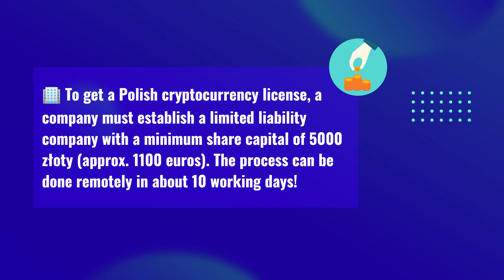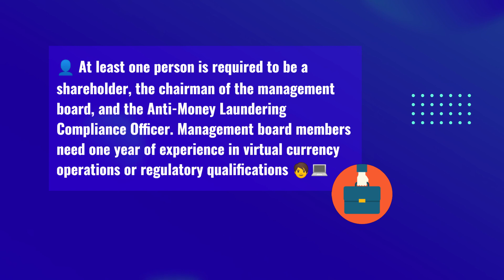Cryptocurrency Regulations in Poland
The Importance of a Business Bank Account

 Firstly, let us highlight the significance of having a separate business bank account for your enterprise. A business bank account aids in:

Separating your personal and business finances, thus ensuring clear financial records.
Effectively tracking your business expenses and revenue.
Maintaining a professional image while dealing with clients and vendors.
Complying with legal and tax obligations.

Common Challenges in Opening a Business Bank Account
Now that we understand the importance of a business bank account, let us delve into some of the common challenges entrepreneurs face when trying to open one.

Documentation Requirements: Banks often require a considerable amount of paperwork to open a business account, including your business registration, EIN, and other legal documents. Ensuring you have all the necessary documents ready before approaching a bank is crucial. Additionally, banks may ask you to provide several documents such as invoices, contracts, and beneficiary working experience.

Minimum Deposit and Balance Requirements: Some banks may impose a minimum deposit or ongoing balance requirement to open and maintain a business account. This can pose a challenge for startups or small businesses with limited funds.

Credit History: Banks may scrutinize your personal and business credit history when opening a business account. A poor credit score or no credit history can make it challenging to open an account.Bank Policies: Different banks have varying policies and requirements for opening a business account. Conducting research and comparing banks is vital in finding the best fit for your needs.Opening a business bank account can be daunting for new businesses, but our professional advisors are here to guide you through each step and help you navigate these challenges.